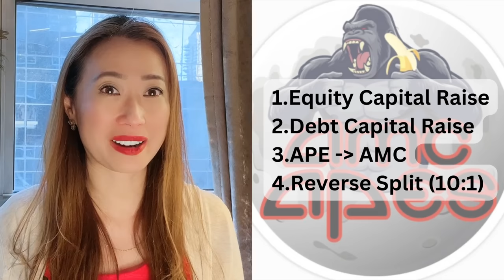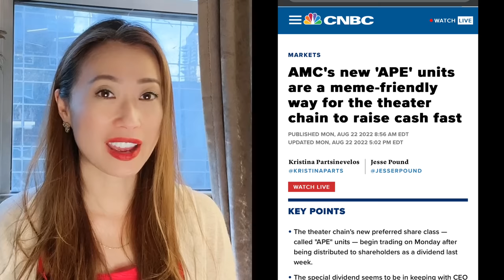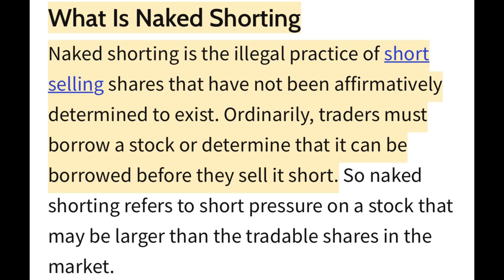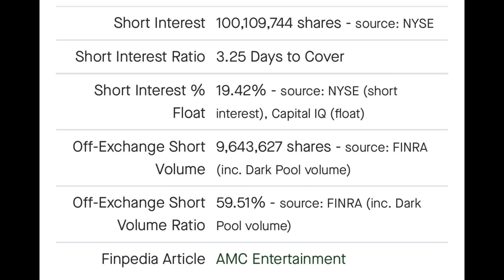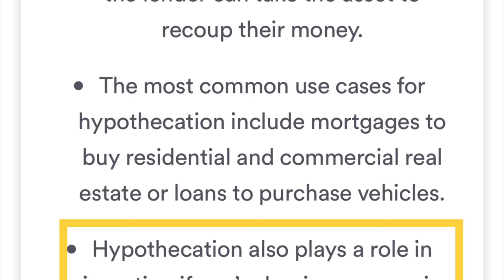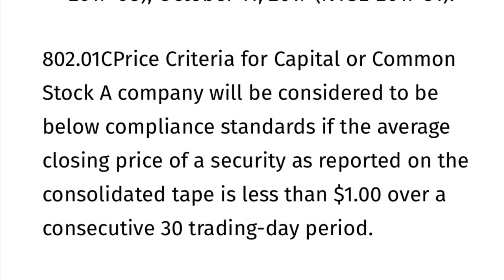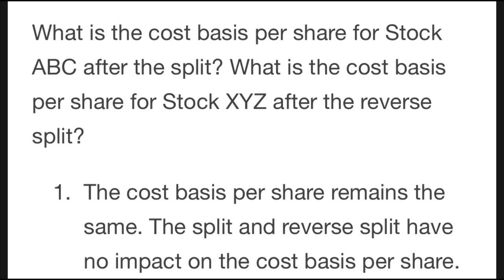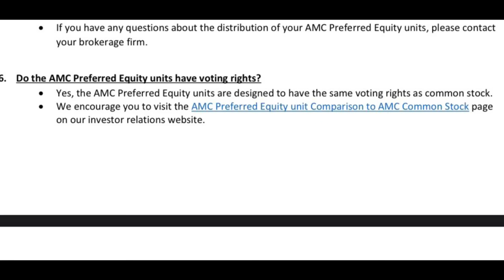AMC Part 2: Voting on the Reverse Split & The Short Squeeze Explained.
AMC had two press release that with four major pieces of corporate action. Since then, tons of fake news and info has come out as the shortsellers scramble to try to get their shares covered. This episode we talk about exactly how the shorts and their effect on the debt market gave AMC and AMCAPES free money. We talk about what CEO Adamaron has done to expertly finance this theater out of bankruptcy. If you're a CFO or future CFO or accountant, you'll want to watch and understand the brilliance of what is happening here.

All commentary is opinion only. Past Performance is not indicative of future returns. Before investing, consult a local professional to determine the right decisions for your portfolio